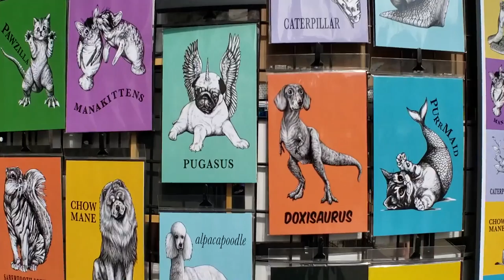Voodoo Doughnut & Saturday Market - Portland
This video is about 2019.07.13 Portland Saturday Market and street singers.